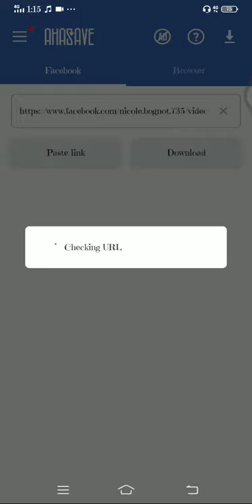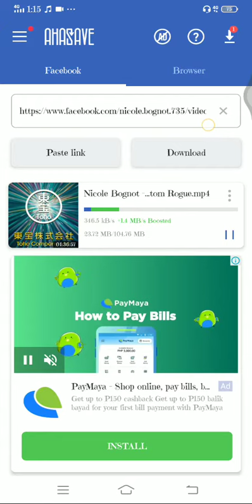how to download Facebook video if the video link is private